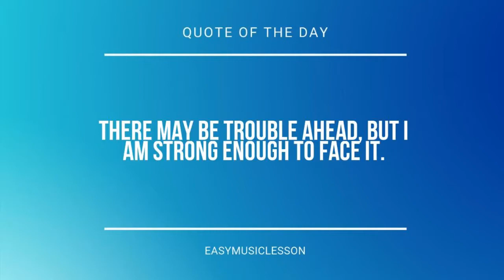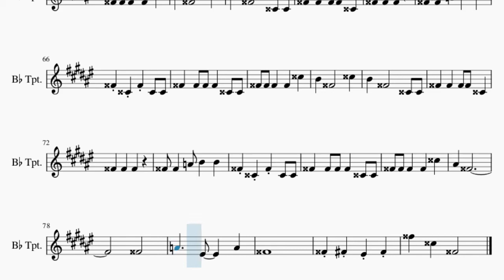Trumpet Sheet Music: How to play Ten In Bed by Super Simple Song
Here is a sheet music/tab video on the song Ten In Bed by Super Simple Song on the trumpet. A trumpet sheet music arrangement which is transposed to notes that are easily played by trumpet, for the song Ten In Bed by Super Simple Song.

EasyMusicLesson teaches you to play the your favorite instrument, through well-arranged sheet music so that you too can learn how to play Ten In Bed by Super Simple Song on the trumpet as fast as you can. A trumpet sheet music with backing tracks to help your play the song better.

Chords of Trumpet arrangement:
F Min   C Min   F Min

Melody notes of Trumpet:
G4 G4   A4 B4   B4   G4 D4 G4 D4 D4 G4   G4 G4 G4   D4 D4
G4 G4 G4   G4   D5
B4   G4       D5
B4   G4       D4 D4
G4   G4   G4 G4 D4
G4   G4   G4
G4 G4   A4 B4   B4
G4 D4 G4 D4 D4
G4   G4 G4 G4   D4 D4
B4   G4       D5
G4   G4   G4
B4   G4       D5
G4   G4   G4
B4   G4       D5
G4   G4   G4
B4   G4       D5
G4   G4   G4
B4   G4       D5
G4   G4   G4
B4   G4       D5
G4   G4   G4
B4   G4       D5
G4   G4   G4
B4   G4       D5
G4   G4   G4
A#4   G4
G4
A4     F4     A4
G4
G4 F#4 F4 F#4